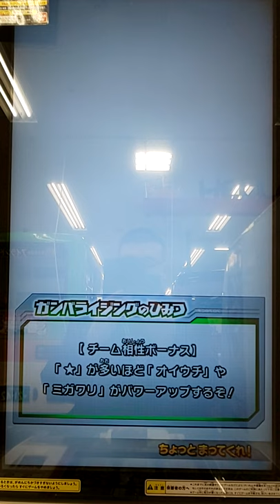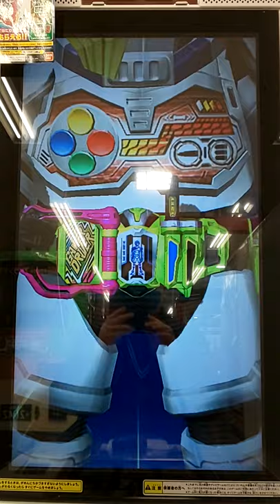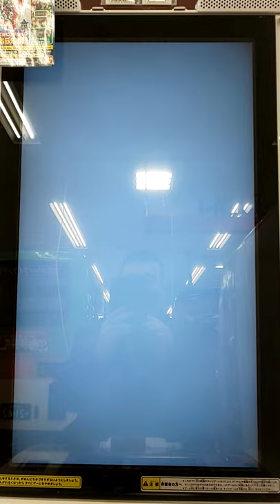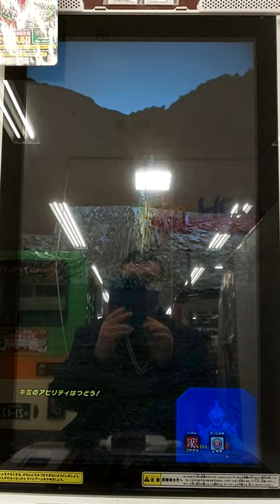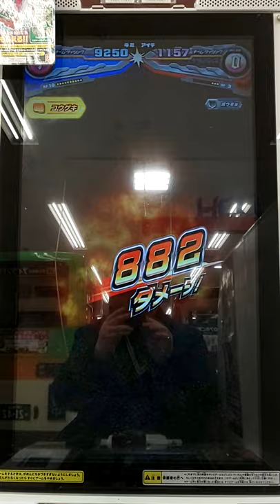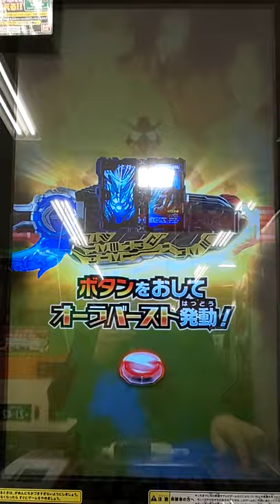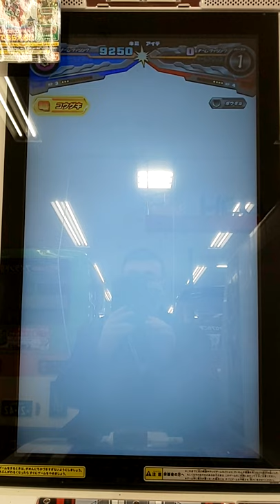ガンバライジング ズバットバットウ3弾